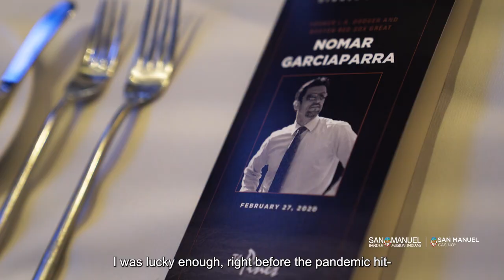Nomar Garciaparra Shares Why You Should Work At San Manuel!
The Inland Empire’s winning team is hiring!

The best teams attract the best people! Take it from MLB great Nomar Garciaparra and join the winning team at San Manuel.

Kick-start your career and visit our Ontario Mills Recruitment Center at Ontario Mills, open Monday - Saturday 10am - 6pm.